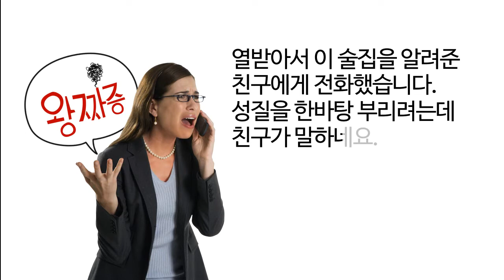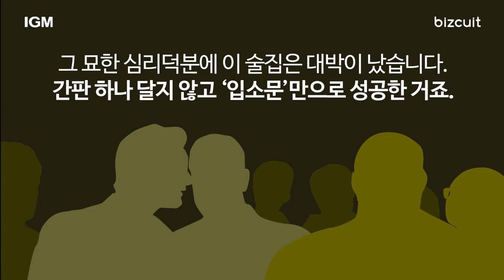IGM세계경영연구원_입소문 하나로 유명해지고 싶다면?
입이 간지러워 죽겠습니다. 막 퍼뜨리고 싶습니다.
뭔가를 알게 됐거든요.

바로 여기, 이 비밀스러운 술집에 대해서 말이죠.

IGM 홈페이지를 가입하시면:
● 디지털 게임 체인저 : 기업 디지털 잠재력의 완전한 활용을 통한
     최대 밸류업 실현의 사례 10편을 한 달 동안 마이페이지를 통해 제공됩니다.